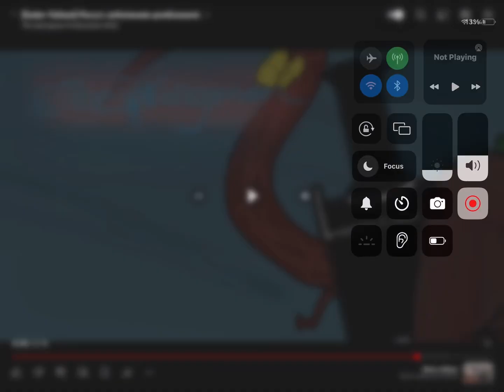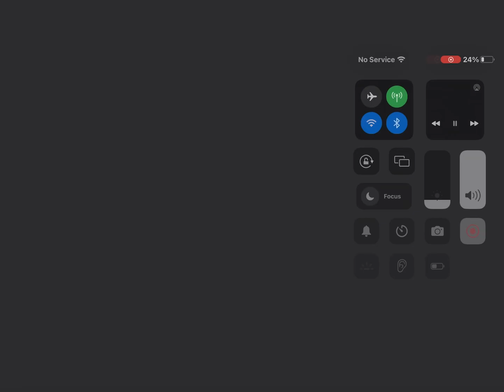Showing my saves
Credits to the springman for intro